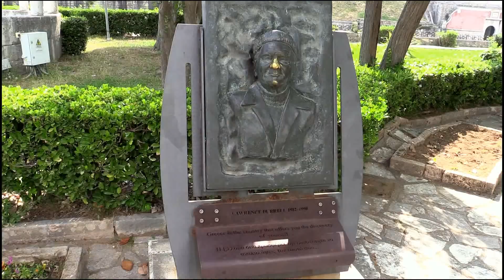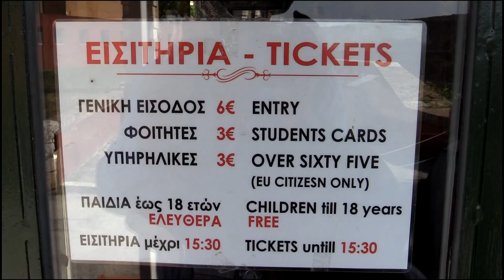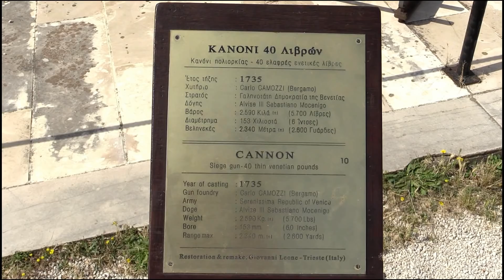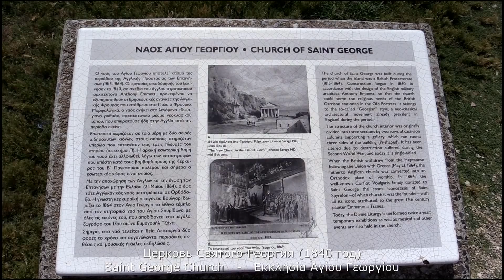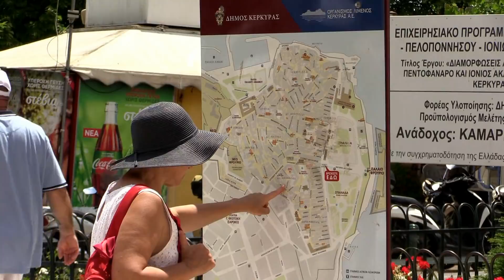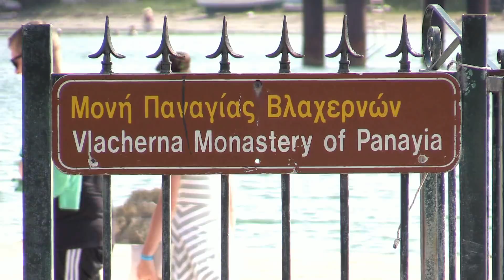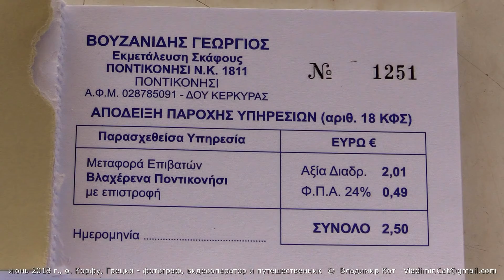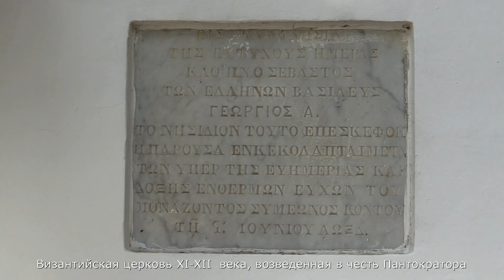Керкира - столица острова Корфу | Corfu town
В начале июня 2018 год мы совершили путешествие по острову Корфу (Греция).
Корфу (или Керкира) - самый северный и второй по площади живописный греческий остров в Ионическом море.
Столица острова - город Керкира (греч. Κέρκυρα).
Население 25 тыс. жителей.
Самыми примечательными сооружениями города являются крепости Палео-Фрурио (XII—XVI вв.) и Нео-Фрурио (XVII в.), в связи с чем город в период средневековья часто именовался Кастрополис (город-крепость).
Керкира является местом пребывания ряда консульских учреждений иностранных государств и духовно-административным центром православной митрополии Керкирской, Паксийской и Диапонтийских островов, а также католической архиепархии Корфу, Занте и Кефалинии.

В 2007 году исторический центр Керкиры включён в список всемирного наследия ЮНЕСКО
Город был основан в VIII в. до н. э. греческими колонистами из Коринфа. В VII—VI вв. до н. э. город отстоял попытки Коринфа лишить его независимости. Найденные археологами на территории Керкиры остатки древнего храма Артемиды относятся к 590 году до н. э.
За право обладания Керкирой спорили римляне, византийцы, готы, венецианцы, турки, французы, англичане: в 229 году до н. э. Керкира был упомянут как греческий город на территории Римской империи; в период 1204—1210 и 1386—1797 годы город входил в состав Венецианской республики; в 1716 году город был осаждён войсками Османской империи, но благодаря Маттиасу Иоганну фон дер Шуленбургу не был сдан неприятелю.
В 1797 году город стал столицей французского департамента Керкиры, а два года спустя после Средиземноморского похода адмирала Ушакова город и образованная Республика Семи Островов попали под протекторат Российской империи.
С 1807 по 1814 годы город в составе Иллирийской провинции вновь находился в юрисдикции французской Первой империи, а после подписания в 1815 году Парижского мирного договора Керкира, как столица Ионической республики, оказалась под протекторатом Великобритании.
В 1864 году, после образования Греческого государства, город, как и весь остров, были подарены Великобританией греческому королю Георгу I.
Все завоеватели, пытаясь оставить город за собой, строили множество дворцов и крепостей, поэтому Керкира сочетает в себе множество разных культур, в первую очередь — греческую, английскую, французскую и итальянскую.